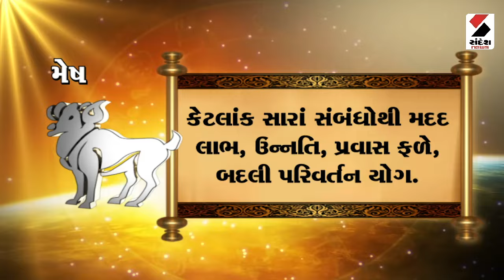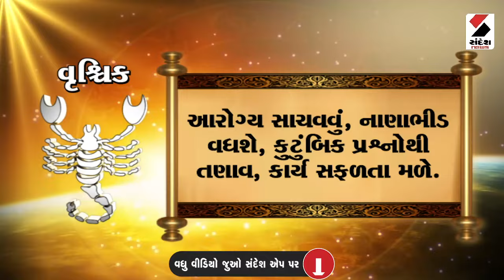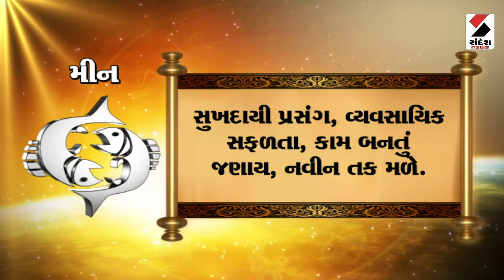Daily Rashifal LIVE | જાણો કેવો રહેશે આપનો 04 March 2024 દિવસ | Daily Horoscope